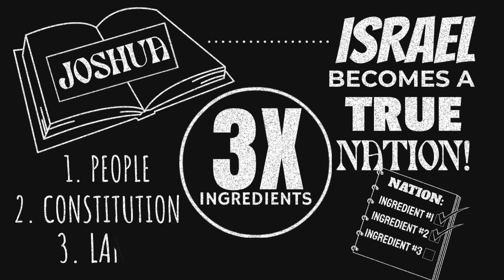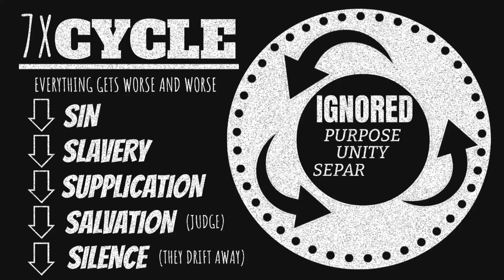Joshua to King Saul | OT Recap #4